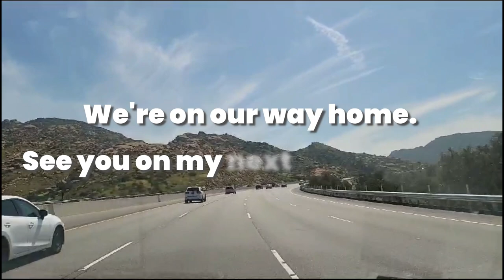Vlog#6 - Exploring Paradise Falls: A Thousand Oaks Hiking Adventure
Join us on a breathtaking journey as we embark on a scenic hiking expedition to the stunning Paradise Falls in Thousand Oaks, California! 🏞️ Immerse yourself in the natural beauty of this picturesque trail, surrounded by lush greenery, tranquil streams, and the awe-inspiring Paradise Falls waterfall!